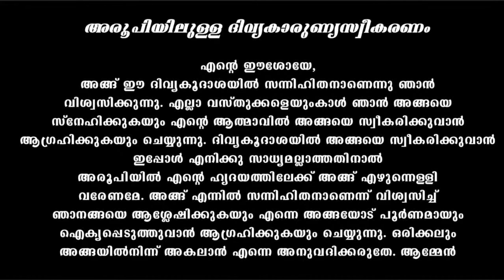Holy Mass I Malayalam Mass I January 23 I Saturday I Qurbana I 6.45 AM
Share the Word of God with Your Family and Friends & Become an Evangelist.

24 Hours Live കരുണ കൊന്ത Watch കരുണയുടെ ജപമാലമണികൾ ഇന്നത്തെ പ്രതിസന്ധിക്ക് പരിഹാരം